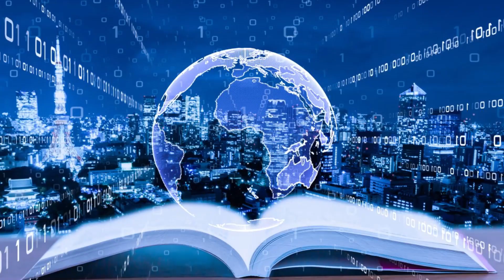What is the difference between AI & Gen AI?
What is the difference between AI & Gen AI? | Understand the Video in marathi| Edu Talk with Dr. Milind Pande|

Ever hear AI and Generative AI used interchangeably? Not quite! Our video in marathi explains the key difference.

AI excels in specific tasks, revolutionizing fields like education, industry, and healthcare. Think of it as a master of one trade.

Generative AI, however, is the creative counterpart. It uses its knowledge to generate entirely new content, like images, videos, or even stories! Imagine AI with a paintbrush!

Both AI and Generative AI rely on data (machine learning included) to learn and grow. This video breaks it down to make these powerful concepts easier to understand.

Get ready to see the future of AI - analytical and artistic!